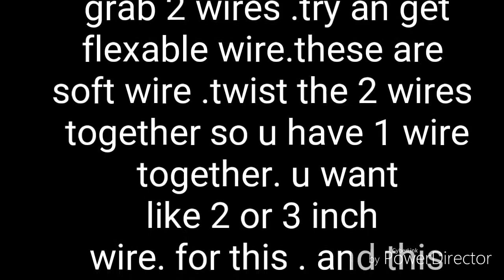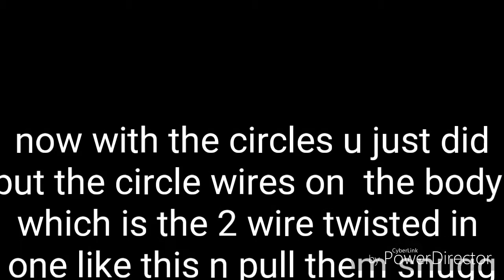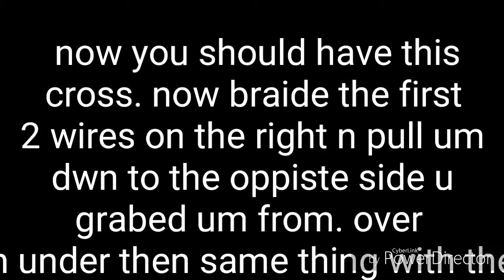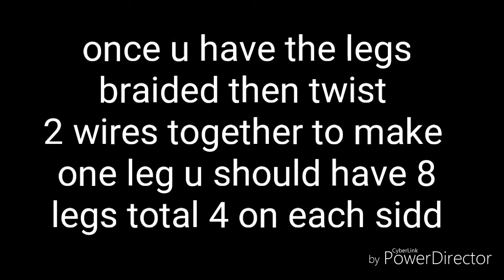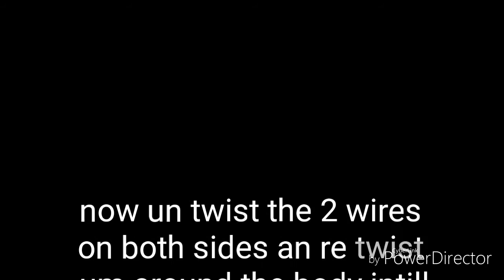How to make a spider out of wire.